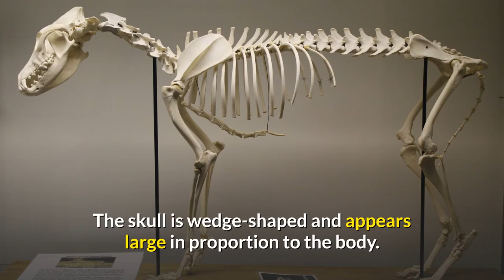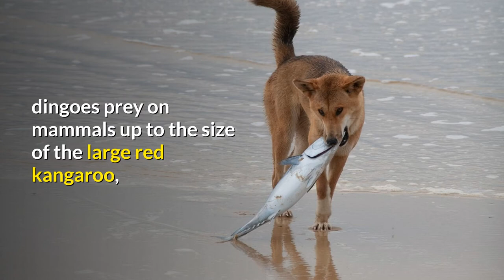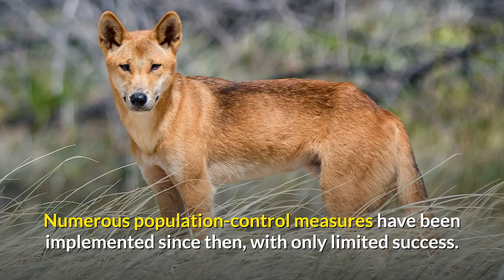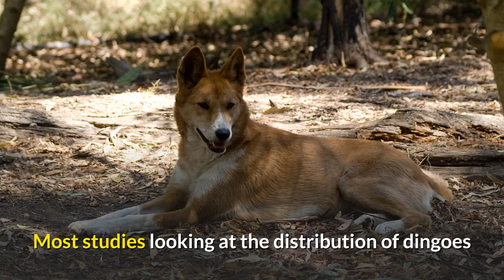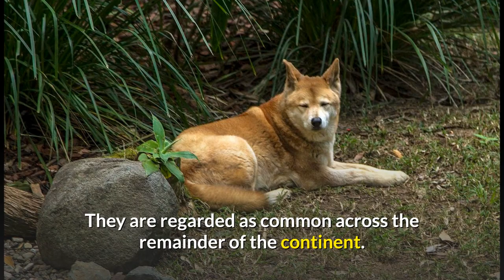Dingo || Description, Characteristics and Facts!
The dingo (Canis familiaris, Canis familiaris dingo, Canis dingo, or Canis lupus dingo) is an ancient (basal) lineage of dog found in Australia. Its taxonomic classification is debated; as per the variety of scientific names presently applied in different publications, it is variously considered a form of domestic dog not warranting recognition as subspecies; a subspecies of dog and/or wolf; or a full species in its own right. It is a medium-sized canine that possesses a lean, hardy body adapted for speed, agility, and stamina. The dingo's three main coat colourations are light ginger or tan, black and tan, or creamy white. The skull is wedge-shaped and appears large in proportion to the body.

The earliest known dingo fossil, found in Western Australia, dates to 3,450 years ago, which led to the presumption that dingoes came to Australia with seafarers before that time, possibly from south-west Sulawesi in modern-day Indonesia. Dingo morphology has not changed over the past 3,500 years: this suggests that no artificial selection has been applied over this period.

The dingo is closely related to the New Guinea singing dog: their lineage split early from the lineage that led to today's domestic dogs, and can be traced back through the Malay Archipelago to Asia. A recent genetic study shows that the lineage of those dingoes found today in the northwestern part of the Australian continent split from the lineage of the New Guinea singing dog and southeastern dingo 6,300 BC, followed by a split between the New Guinea singing dog lineage from the southeastern dingo lineage 5,800 BC. The study proposes that two dingo migrations occurred when sea levels were lower and Australia and New Guinea formed one landmass named Sahul that existed until 6,500–8,000 years ago.

The dingo's habitat covers most of Australia, but they are absent in the southeast and Tasmania, and an area in the southwest (see map). As Australia's largest extant terrestrial predator, dingoes prey on mammals up to the size of the large red kangaroo, in addition to birds, reptiles, fish, crabs, frogs, insects, and seeds. The dingo's competitors include the native quoll, the introduced European red fox and the feral cat. A dingo pack usually consists of a mated pair, their offspring from the current year, and sometimes offspring from the previous year.

The first British colonists who settled at Port Jackson in 1788 recorded dingoes living with indigenous Australians, and later at Melville Island in 1818, and the lower Darling and Murray rivers in 1862, indicating that dingoes were under some form of domestication by aboriginal Australians. When livestock farming began expanding across Australia in the early 19th century, dingoes began preying on sheep and cattle. Numerous population-control measures have been implemented since then, with only limited success. The dingo is recognised as a native animal under the laws of all Australian jurisdictions.

The dingo plays a prominent role in the Dreamtime stories of indigenous Australians; however, it rarely appears depicted in their cave paintings when compared with the extinct thylacine, also known as the Tasmanian wolf or Tasmanian tiger.

00:00 Dingo
02:56 Description
06:26 Hybrids, distribution and habitat